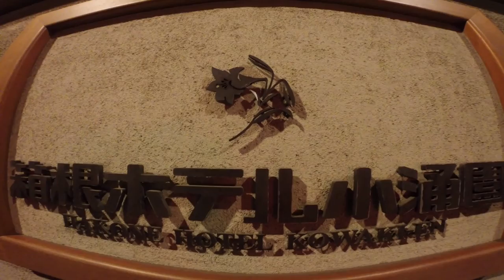TOKYO,TOKYO,TOKYO !（128）：Hakone [Kowakien/Sengokuhara/Yumoto] 〜紅葉、すすき草原、温泉街・・・箱根の秋を見に行ってきました！